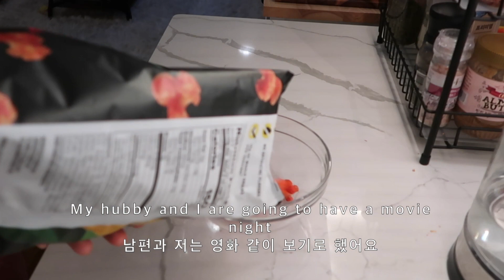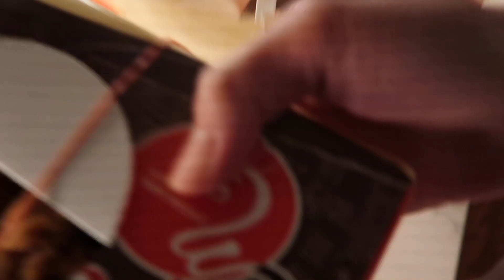ENG) 부부미국일상 VLOG #8 Babysitting our niece at home with our puppy 🐶 강아지와 함께 집에서 조카 돌보기 ❣️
Our niece stayed the night with us, and we ended up having a lot of fun! Sammy also seemed thrilled to have some company.

저희 조카가 우리 집에서 하루 밤을 보냈어요~ 쎄미랑 너무 재밌게 놀아서 영상들을 조금 담아봤어요! ^^